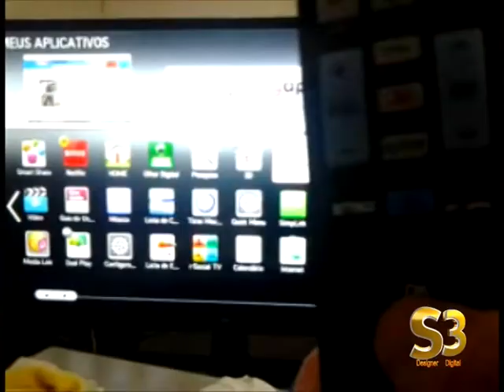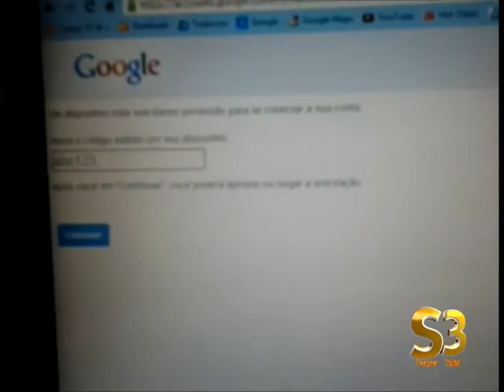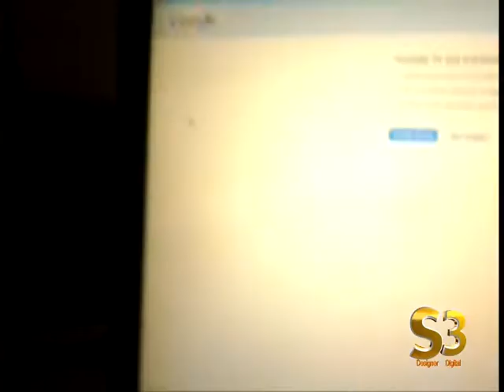Youtube na smart tv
Logando sua conta do youtube no aplicativo da smart tv

Pedido, por gentileza se puderem assistam ao anuncio até o fim, desde já obrigado, abraços :)